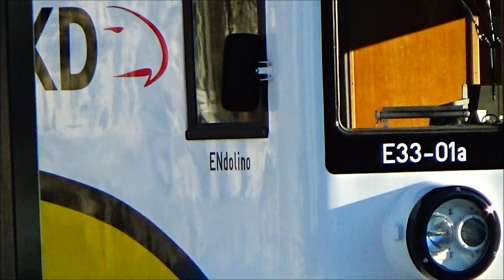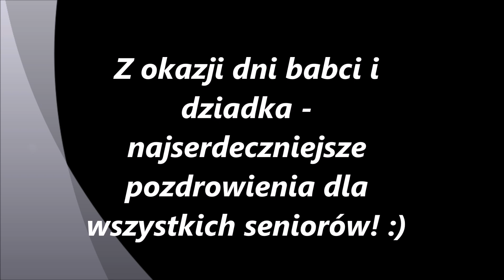Składanka z Wrocławia Głównego | 21.01.2017 | KD, PKP IC, POLREGIO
Witam! Po dłuższej przerwie przedstawiam Wam składankę nagraną dn. 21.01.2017 roku. W składance znajdują się:
00:06 - odjazd EP07-339 z IC 3802 MATEJKO
01:44 - manewry "żółtego czoła", czyli EP07-442
03:45 - manewry SU42-1004
04:40 - odjazd Impulsa 31WE-023 jako KD 69736 do Jelcza-Laskowic
05:05 - wjazd EU07-077 z IC 8302 MATEJKO
05:48 - odjazd EU07-077 z IC 8302 MATEJKO (06:30 odjazd poc.)
07:35 - ujęcie na E33-01 (EN57-1703) zwanym też "ENdolino"
08:05 - odjazd Impulsa 36WEa-011 jako KD 69671 do Rawicza
08:43 - ujęcie na EP07-1016 ze składem TLK
10:27 - wjazd EP07P-2002 z R 76928 KAMIEŃCZYK
10:40 - odjazd EP09-022 z TLK 6507 PIAST
11:07 - odjazd EP07-1002 z IC 3804 MALCZEWSKI

Z okazji Dnia Babci i Dziadka chciałbym pozdrowić wszystkich seniorów, zwłaszcza tych związanych z transportem kolejowym. Niech ich wiedza będzie inspiracją dla młodych kolejarzy. Pozdrawiam! :)